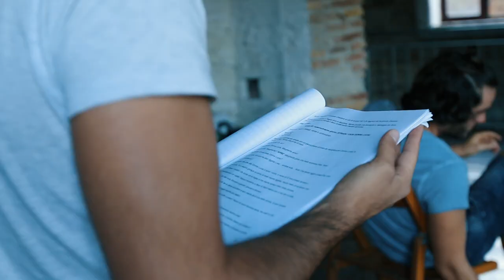Le prime prove di recitazione del film Dumilapassi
La mia attrezzatura audio-video e gli accessori / my audio-video equipment and accessories:

fine 2017, dopo la scrittura del copione, iniziamo a provare per il film.
La recitazione è ancora da definire ma ci divertiamo tantissimo.
Questo è l'inizio ufficiale del progetto Dumilapassi.